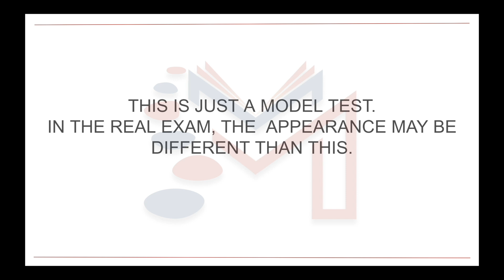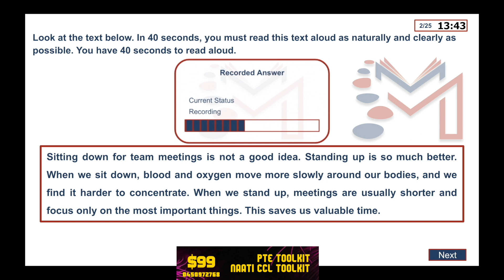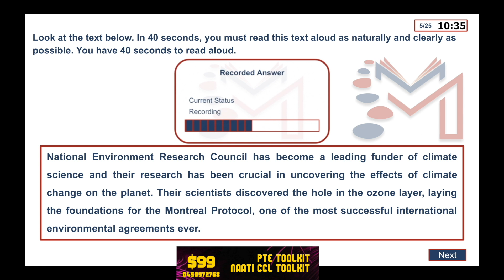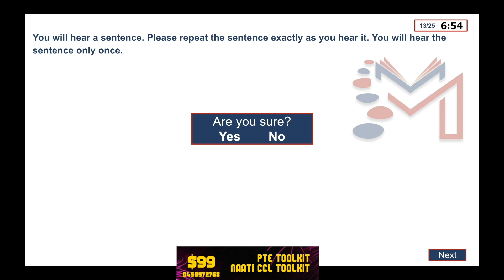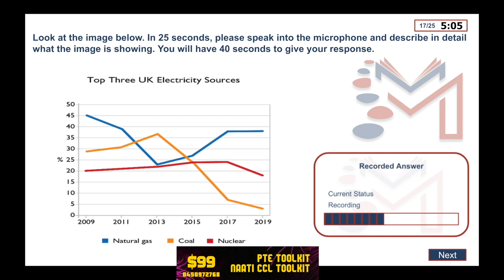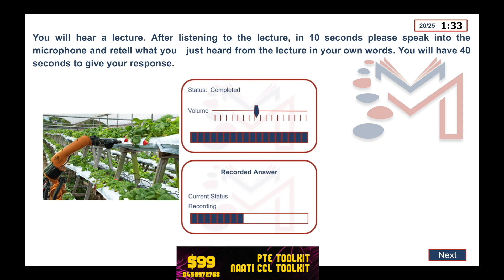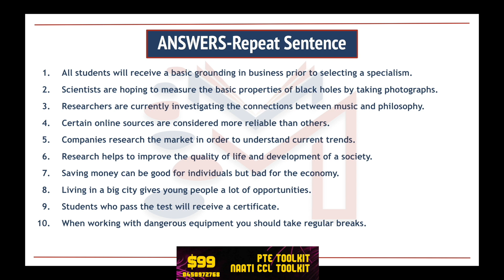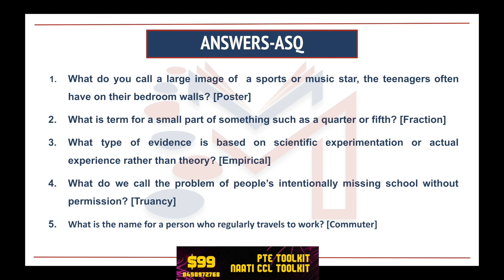PTE Speaking Mock Test 20| How to improve speaking| Milestone PTE | 2023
New classes start from Monday.

Take some time to follow Milestone on social media platforms.

Leave us a review if you've got your desired score watching our classes.